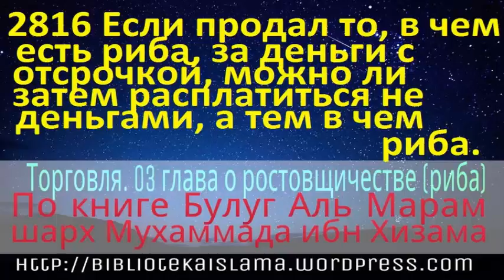2816 Если продал то, в чем есть риба, за деньги с отсрочкой, можно ли затем расплатиться не деньгами